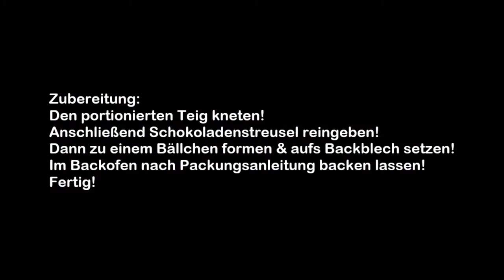Schokoladen-Poğaça mit Knack & Back Teig (nach deutschem Rezept) / çikolatalı poğaça (alman tarifı)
Darin geht es um Schokoladen-Poğaça mit Knack & Back Teig (nach deutschem Rezept) / çikolatalı poğaça (alman tarifı)!!!

Ich zeige euch ein wirklich sehr einfaches Rezept für Schokoladen-Poğaça (kleine Schokobrötchen) mit Knack & Back Teig! Damit kann es wirklich jeder.

Bedeutet mit dieser Anleitung könnt ihr mit klassisch deutschen Zutaten etwas abgewandelt ein Rezept nach türkischer Art zubereiten. Im türkischen Raum sind die Poğaça meist herzhaft gefüllt oder aber ungefüllt, wir bereiten sie süß zu also çikolatalı poğaça. Anders als man sie schreibt werden Poğaça, nämlich "Portscha" ausgesprochen!

IMPRESSUM
Produktionsland: Deutschland